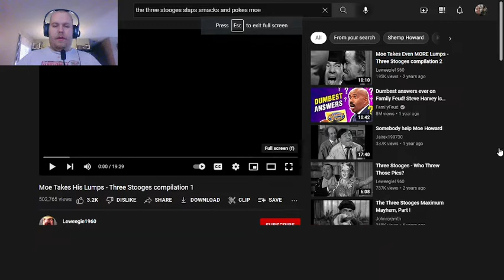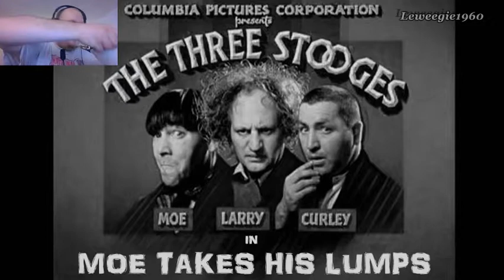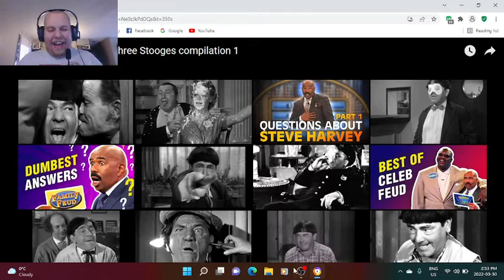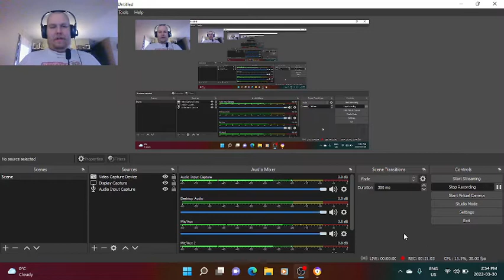The Three Stooges Moe Takes His Lamp Compilation 1 Reaction